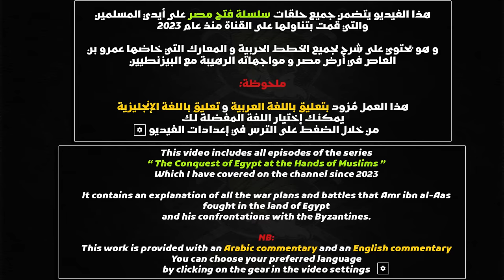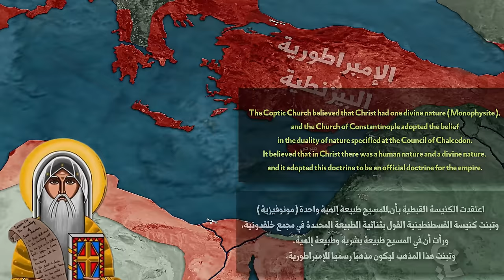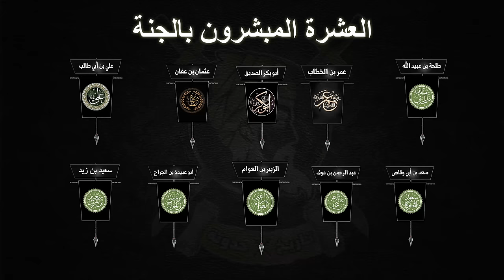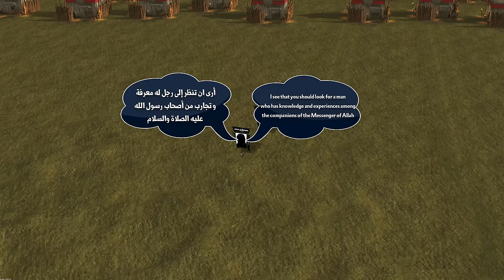الفتح الإسلامي لمصر | جميع المعارك والحروب التي خاضها عمرو بن العاص ضد الروم - وثائقي ( ساعتين )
الفتح الإسلامي لمصر | عمرو بن العاص

هذا الفيديو يتضمن جميع حلقات سلسلة فتح مصر التي قمت بتناولها على القناة على مدار عام ..
أشرح به بالتفصيل جميع المعارك التي خاضها عمرو بن العاص و المسلمين ضد القوات البيزنطية ومقوقس مصر و الملك هرقل و من خلفه
حتى أتم الله فتح مصر على يديه

بإمكانك دعم القناة و الانتساب لها عن طريق :
1- الدفع لحساب القناة الرسمي على باي بال Paypal لمساعدتنا على تطوير معدات القناة و زيادة فريق العمل

2- الاشتراك في إحدي العروض المقدمة و التمتع بمزايا خاصة مثل رؤية الحلقات مبكرا قبل إصدارها الرسمي عن طريق الضغط على هذا الرابط

( حسابات القناة على السوشيال ميديا )

• Arab Egypt MUSIC  - Free no copyright...

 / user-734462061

 • 🐫 Egyptian & Middle Eastern (Royalty ...
🔊 Artist:
WombatNoisesAudio / Ehren K. Wade
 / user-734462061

المصادر :
الفتح الإسلامي لمصر - للمؤرخ أحمد عادل كمال
The muslim conquest of North Africa and Egypt - A.I Akram
تاريخ الطبري  - للمؤرخ الاسلامي محمد بن جرير الطبري
فتوح مصر وأخبارها - إبن عبد الحكم
فتوح البلدان - البلاذري
أطلس الفتوحات الإسلامية في عهد الخلفاء الراشدين سامي بن عبدالله المغلوث